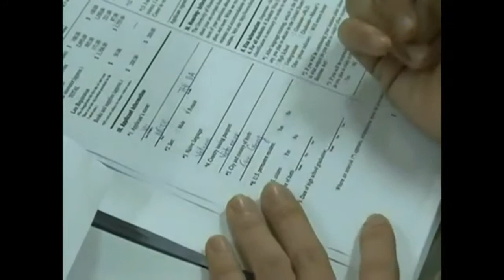Giới thiệu trường Griffith University khi du học Úc